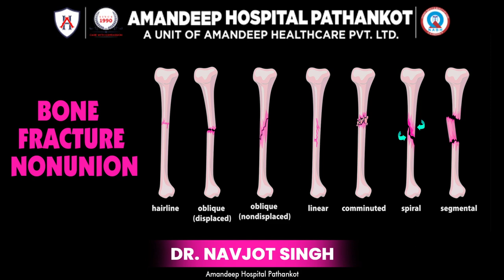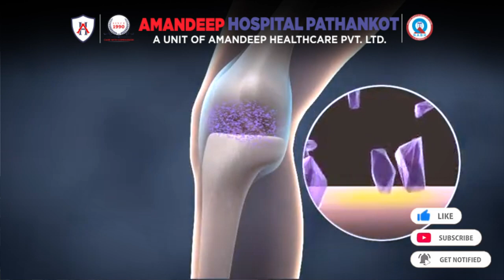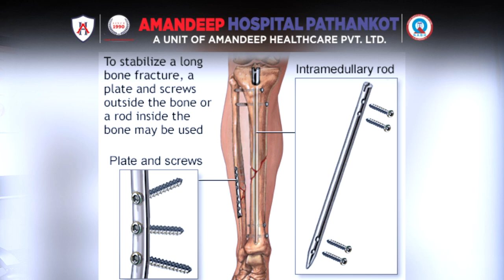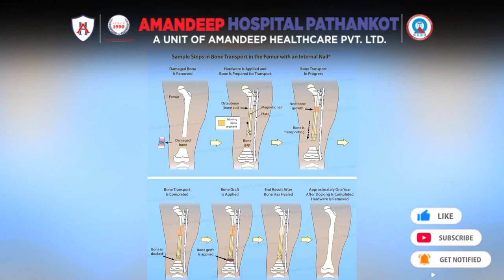Understanding Bone Fracture Nonunion | Causes & Treatment | Dr. Navjot Singh | Amandeep Hospital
Struggling with a stubborn fracture that isn't healing? 🦵🏼 It might be due to bone fracture nonunion. Learn about it from Dr. Navjot Singh in this video. Discover the factors behind this condition and how our team ensures effective treatment for quick recovery.

Don't let a non-union fracture hold you back - visit us now! 👨🏻‍⚕🏥